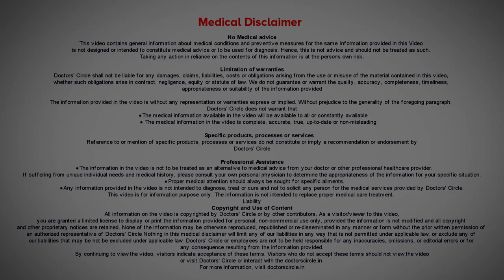Ways To Overcome Sleep Anxiety & Insomnia insomnia sleepdisorder - Dr. Pavana S P| Doctors' Circle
Dr. Pavana SP|  Phone 📞 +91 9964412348 (Online & in-person appointment can be booked online or by call) | Consultant Psychiatrist | Akshaya Medical Center, Vidyaranyapura, Bengaluru, India
Feeling of fear or stress about falling asleep can be termed as sleep anxiety. Sleep disturbance particularly insomnia are highly prevalent in the population and also when the patients are undergoing any sorts of mental health issues like anxiety, depression, etc. There could be several factors which can lead to sleep anxiety like patient might be or a person might be going through a lot of physical illness, chronic illness or pain, depression, anxiety and also as we age on our sleep architecture changes. So when can we say that the person is having sleep difficulty? One is difficulty falling asleep or going to sleep or waking up often in between sleep, that is not being able to maintain the quality of sleep and having unrefreshing sleep. Next day the person is feeling fatigue, sleepiness or a problem with the mood, unable to concentrate. How is sleep problem related to anxiety? Whenever the person gets into the loop of not being able to sleep and then which sets into an anxiety they will be called it is to be an anticipatory anxiety where as the evening sets in he probably starts thinking whether I will be able fall asleep or how will I manage with this all night. Now what are the signs and symptoms where the person can present with this? One is feeling of nervousness, anxious, trouble concentrating, fluctuation in his mood, irritability, gastric issues or stomach upset. So how do we overcome it and avoid it? There are a lot of sleep hygiene which needs to be taken care of and one is avoid drinking the water during the night time or also avoid taking alcohol and follow certain sleep hygiene and also go to bed only when you are falling asleep. To know more in detail the sleep hygiene, watch the video.